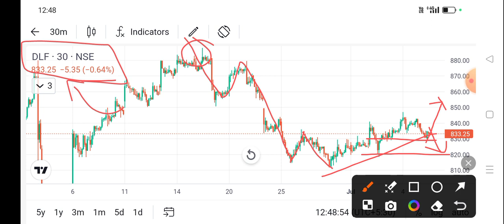dlf share price today I dlf share news today l dlf share latest news today l dlf share news